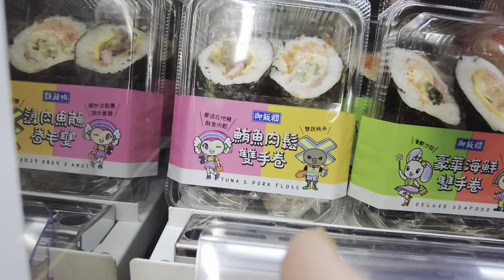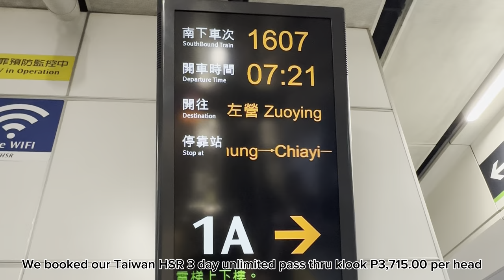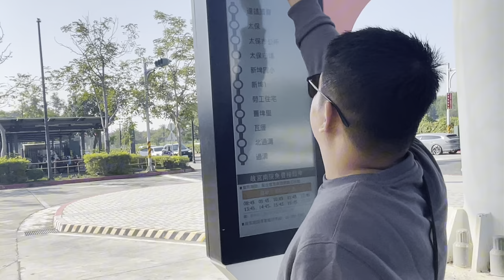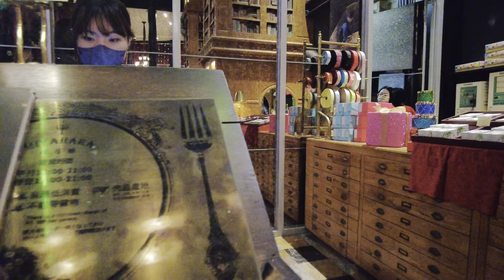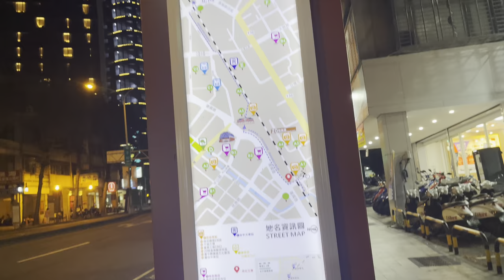Taiwan Day 2: Travel Guide+F4 Filming location +Miyahara+Chun Shui Tang Bubble Tea | Stella Maris